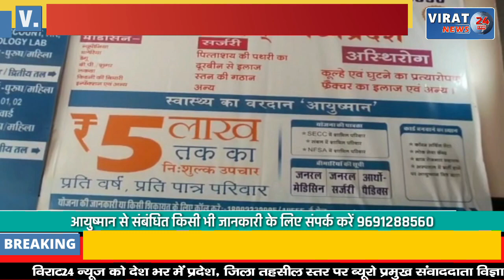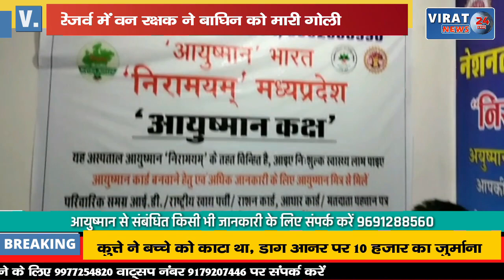बाजार में घुसा आवारा बाघिन, कॉर्बेट फॉरेस्ट गार्ड ने ऐसे किया काबू ...